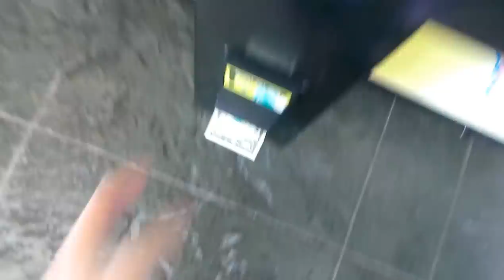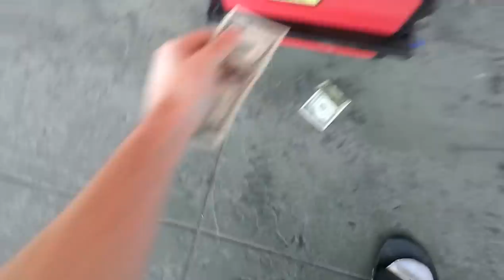JOURNEY TO THE CHARLESTON CLAW MACHINE EPISODE 3 CLEAN SWEEP FEATURES BEAN BAG CRANE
TODAY IN MY 3RD EPISODE OF JOURNEY TO THE CHARLESTON CLAW MACHINE I RETURN TO WALMART IN CHARLESTON ILLINOIS ONLY TO FIND OUT THAT MACHINES HAVE GOTTEN WEAKER AND THE BEAN BAG CLAW NO LONGER CLOSES ALL THE WAY AND I PLAYED IN DANVILLE NEVER WON AND DIDNT DO A VIDEO